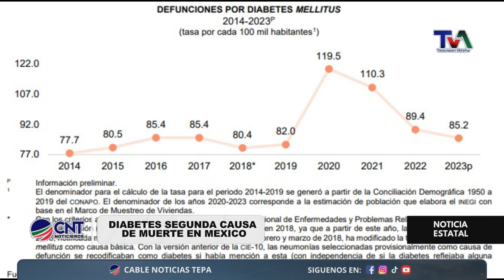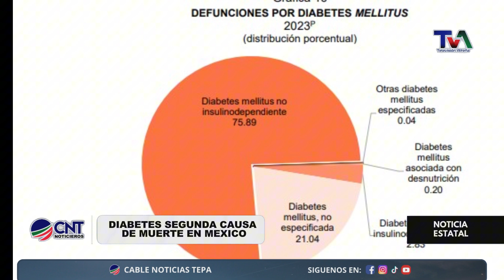| Diabetes | La Segunda Causa de Muerte en México – Urgente Necesidad de Acción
La diabetes se ha convertido en la segunda causa de muerte en México, destacando una creciente crisis de salud.